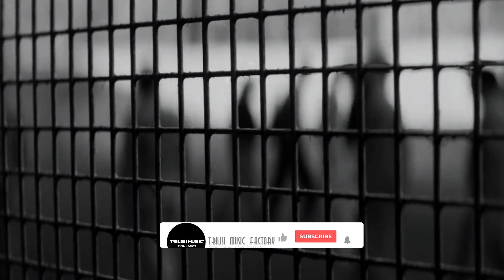✵ БОЖЕ,ВЕРНИ МЕНЯ В ДЕТСТВО ✵ (2022,ПРЕМЬЕРА ВИДЕО)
GARSON - ДЕТСТВО (2022,ВИДЕО ПРЕМЬЕРА) на канале TBILISI MUSIC FACTORY 😈

Видео из художественного фильма "ОТ ЗВОНКА ДО ЗВОНКА"

ТЕКСТ ПЕСНИ "ДЕТСТВО" 🔥
Дайте мне машину времени,
Я улечу в беззаботное детство.
Неужели от взрослого мира
уже никуда не смогу больше деться.

Как же хочется той атмосферы,
Когда мы не думали : « что будет завтра?»
А любимой кроватью на утро была эта задняя школьная парта.
С пацанами с утра и до ночи на жопу играли в очко или в триста
Мне навряд ли тогда удавалось вернуться домой не побитым и чистым.
Боже, верни меня в детство,
Я же совсем ещё не наигрался.
Да, оно было тяжелым,
Но вы же все видите, что я не сдался.
Никогда не был мажором и вырос в кругу хулиганов с района,
Да, теперь видимся реже, но дружба, как прежде , крепка и покорна.
Часто берет ностальгия и хочется стать снова наивным малым,
Вернуться под вечер домой нагулявшись, довольным и очень усталым.
Время несёт нас куда-то, мы же не знаем ведь даже, куда?
Но мы всё те же ребята, нас не изменят все эти года.
Так же о чем-то мечтаем, так же влюбляемся, так же стремимся,
Да, мы давно уж не дети, но нашим детством мы очень гордимся.

Припев:
Детство, прости меня, что не ценил тебя,
Я же был глупеньким малым.
Взрослую жизнь торопил, но она от меня почему-то бежала.
Даже подумать не мог ведь , что я об этом потом пожалею,
Боже,верни моё детство,я же быть взрослым совсем не умею

Помню, как в детстве, когда шли гулять , мы кричали друг друга у дома.
Теперь каждый второй ребятёнок звонит другану с дорогого смартфона.
Все стало проще, да я не спорю,
Только ушла атмосфера.
И в воспитанье детей тут уже не поможет отцовская мера.
Помню, как в детстве влюблялись,
Девки тогда были проще.
Сейчас они малость зажрались.
Им либо мерс, либо Порше.
На тех местах, где прошло наше детство,строят дома и аллеи.
Вроде бы город стал лучше, только в душе вот пустее.